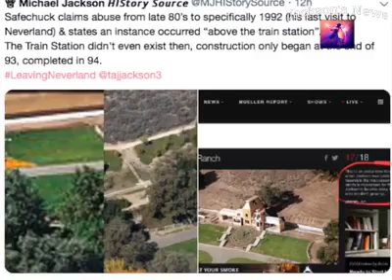MichaelJackson 👑 ❤ is INNOCENT!!!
The history of Neverland ❤️ MichaelJackson 👑 ❤ is innocent!!!